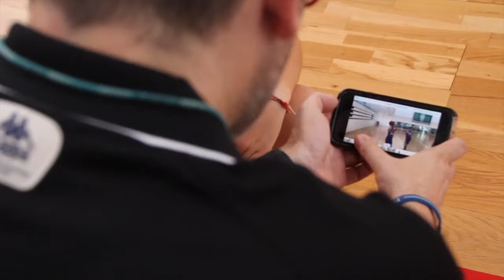2017 Audie Norris Basketball Camp - Week 2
Video of the 2nd week of the Audie Norris Basketball Camp 2017 in Poliesportiu Municipal Gornal in L'Hospitalet de Llobregat, Barcelona

Intensive training for boys and girls all ages